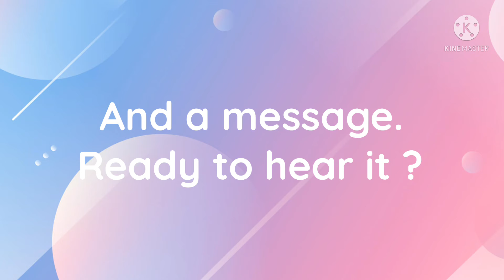Shoutout and message to Ryder The Video Maker 2011!